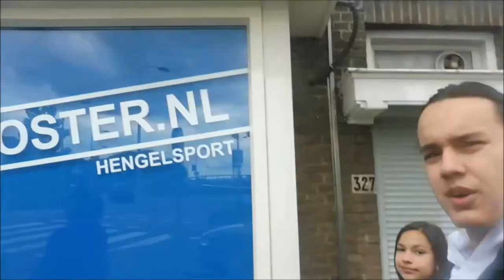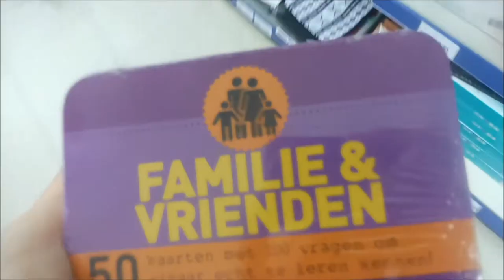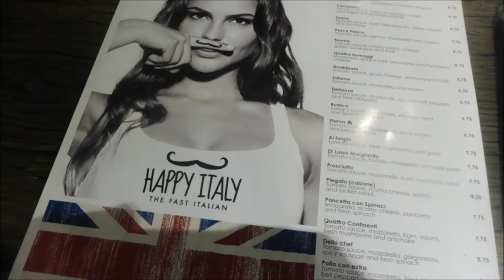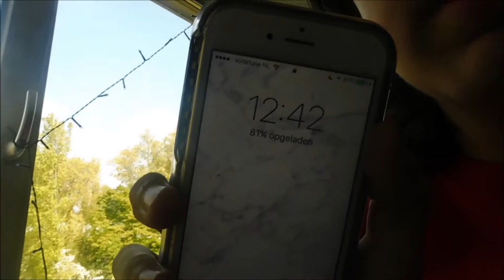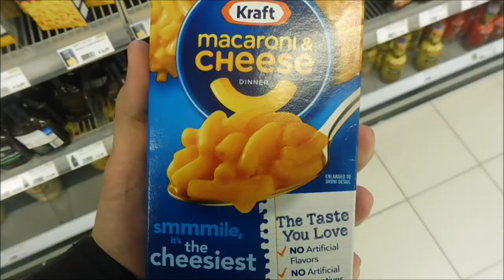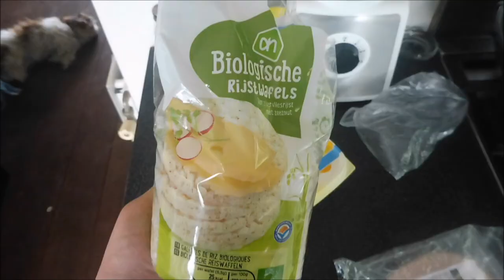NAAR SHAWN MENDES & MAAN - WEEKVLOG #62 I JByMyLife